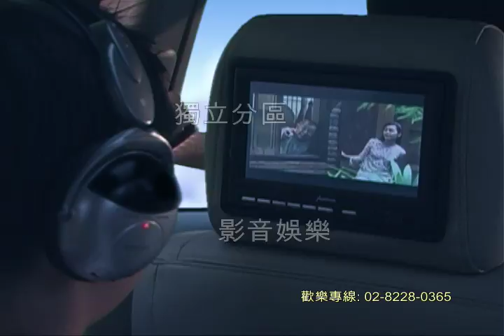funtoro CF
導演/攝影/剪接:雷明
OS :蔡國憲